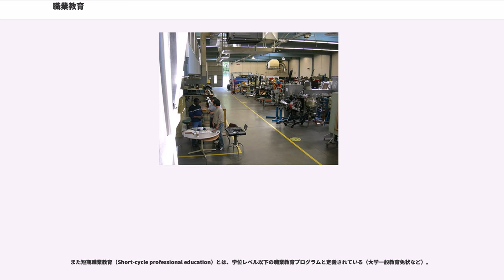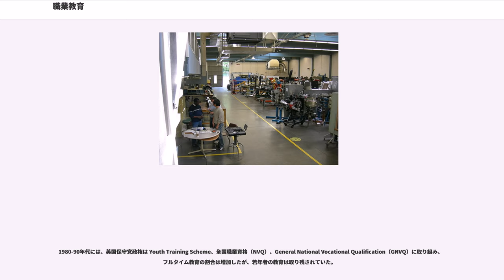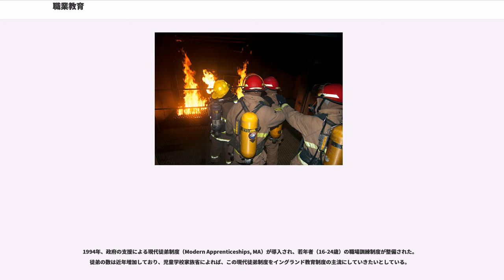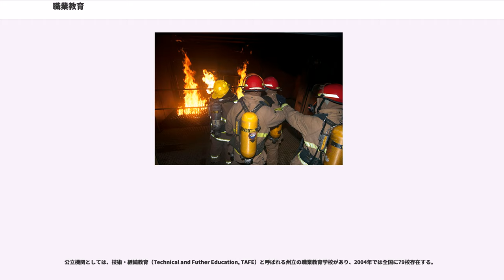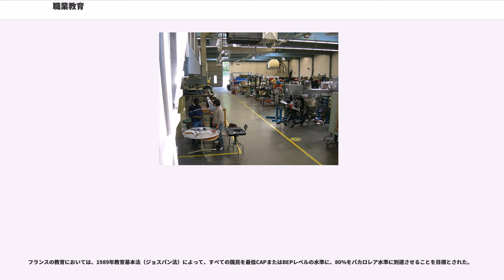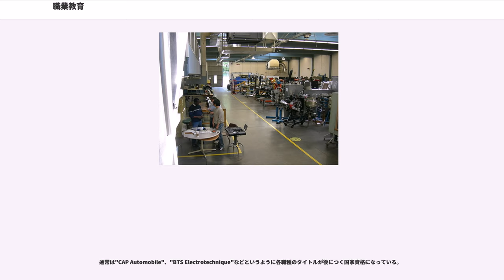職業教育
職業教育（しょくぎょうきょういく、英語：vocational education）とは、即戦力となる職業人としての人材を育成するための知識・技能を習得させるための教育のことをいう。徒弟制度と関連が深い。

世界人権宣言においては「技術教育及び職業教育は、一般に利用できるものでなければならない（第26条1）」と定められている。また技術教育および職業教育に関する条約（1989年、ユネスコ）があるが、日本はこの条約を批准していない。

国際標準教育分類（ISCED）1997年版では、職業教育の分類は各国で以下のようにばらつきがある。

また短期職業教育（Short-cycle professional education）とは、学位レベル以下の職業教育プログラムと定義されている（大学一般教育免状など）。

欧州連合ではコペンハーゲン・プロセスが進行しており、これは欧州31カ国で職業教育の資格認定を調整する政策である。また各国の資格の互換性として欧州資格フレームワーク（EQF）が定められている。これら調整機関として欧州職業訓練開発センター（CEDEFOP）等が存在する。

明治初年には、職業教育という語の代わりに「実業教育」や「技芸教育」の語が用いられたが、1899年（明治32年）の「実業学校令」の公布以降、「実業教育」に統一された。戦前の職業の概念は、生計費を獲得するための一切の業務従事をさす語で、実業教育は国家社会の存続発展に不可欠な一部分を指していた。従って、「職業教育」の語の代わりに「実業教育」といったのは、公共的立場における一定の選別を意味していた。

第2次大戦後、アメリカ教育使節団報告書が翻訳されたときに、vocational educationを職業教育と訳したため、一時は「職業教育」の語が普及したが、1951年（昭和26年）産業教育振興法が成立すると、産業教育の語にとって代わられた。しかし、昭和50年ごろから第三次産業（特にサービス業）の拡大により、「職業教育」の語が一般的に使われるようになった。

日本版NVQ制度であるキャリア段位制度は平成24年度から始まった。

英国にて最初のTrades School（商業学校）は"Stanley Technical Trades School" (現在の) である。これはによって設計・建設・運営され、1901年に構想されて1907年に開校した。

英国の職業教育制度は、初期は政府とは独立して発展し、ロイヤル・ソサエティ・オブ・アーツやロンドン・シティ・ギルド協会が技能検定試験を行っていた。後に1944年教育法（Education Act 1944）によって、グラマースクール、Secondary Technical School、Secondary modern schoolのTripartite System（三分制）が確立され、1975年には英国人若者学生のうち技術学校を選ぶのは0.5%となり、これはドイツの割合の3分の2であった

現在では、ビジネス・イノベーション・職業技能省および児童・学校・家庭省が所管しており、職業教育機関としては継続教育カレッジ（Further Education College）が最大である。近年英国政府は職業教育の普及と拡大を図っており、1970年代には商業技術教育委員会（BTEC）が設立され、継続教育と高等教育の評価に取り組むようになった。

1980-90年代には、英国保守党政権は Youth Training Scheme、全国職業資格（NVQ）、General National Vocational Qualification（GNVQ）に取り組み、フルタイム教育の割合は増加したが、若年者の教育は取り残されていた。

1994年、政府の支援による現代徒弟制度（Modern Apprenticeships, MA）が導入され、若年者（16-24歳）の職場訓練制度が整備された。徒弟の数は近年増加しており、児童学校家族省によれば、この現代徒弟制度をイングランド教育制度の主流にしていきたいとしている。

英国においては、4-5年のインターンシップが必要ないくつか技術士職については、高等国家サーティフィケート（HNC）、高等国家ディプロマ（HND）、またはロンドン・シティ・ギルド協会以上の学位を必要としている。そのため徒弟制度は、ますます現場ベースの訓練の定番とみなされるようになってきている。

イタリアの教育においては以下が存在する。

オーストラリアの職業...